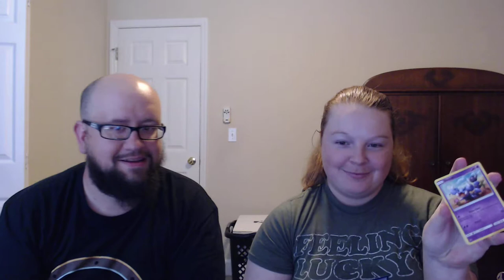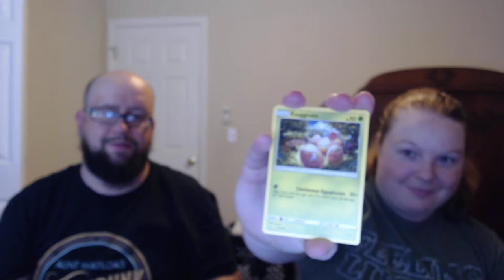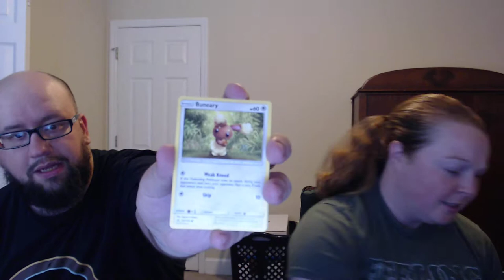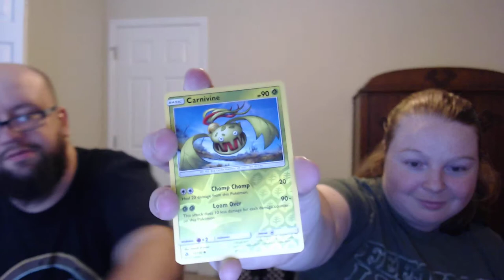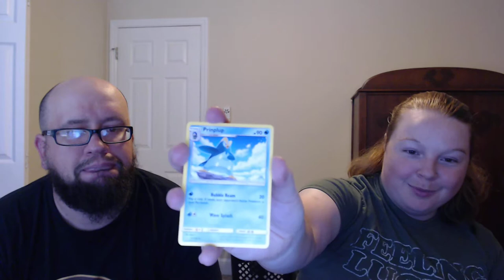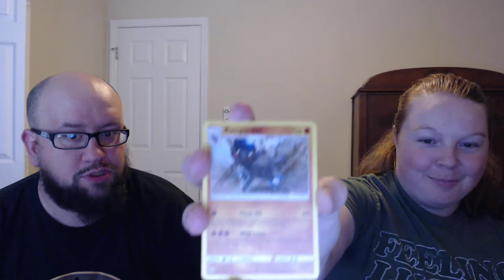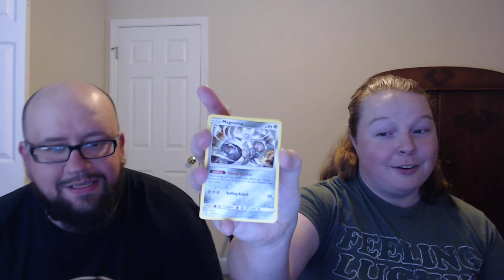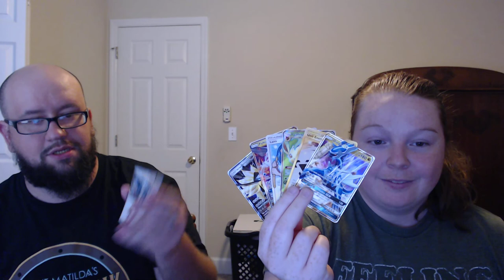Pokemon Sun & Moon Prism Pack opening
I go to Funertia in Valdosta, GA for most of my cards. They're a great store, and great people. Have just about all kinds of card games, board games, accessories, and great prices on everything. They hold tournaments with most card games, even hold War Hammer games, and have an escape room.

Come check them out on their facebook page, and maybe let them know ya heard it from me lol.